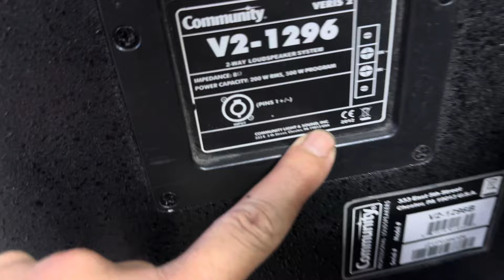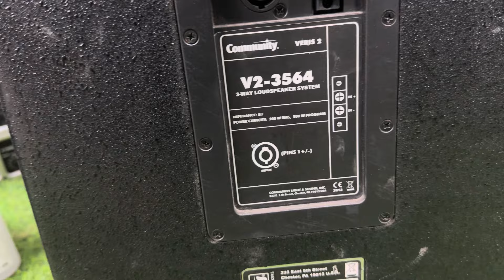🔥🔥🔥 Cực nóng - Về rất nhiều loa Mỹ - Sub Mỹ cho anh em.. giá từ 5trxx.. 097.2345.183